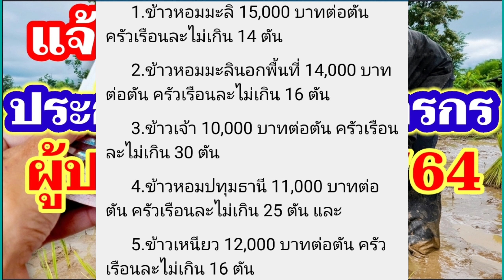แจ้งข่าว!ประกันรายได้เกษตรกรผู้ปลูกข้าว ปี 63/64 เริ่ม 1 ก.ย.นี้